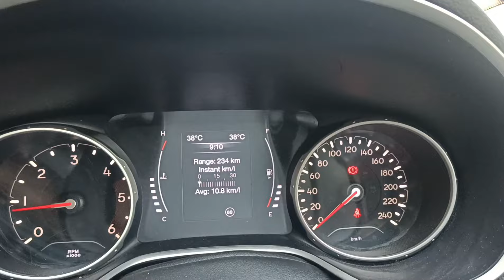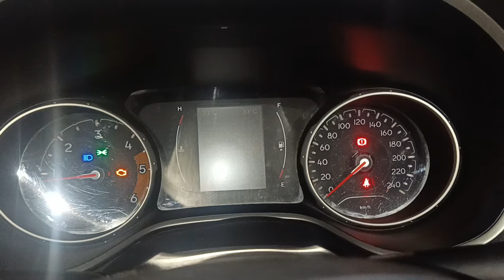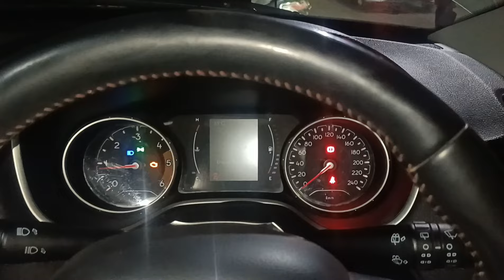Jeep Compass Engine Compartment Noise | Alternator Pulley Replacement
Friends aaj ke is video me bataya gaya hai ki Jeep compass engine compartment noise problems kaise diagnose karte hai .
Jeep compass alternator pulley replace kaise karte hai
Jeep compass engine sound problems kaise solve karte hai
Jeep compass alternator pulley kaise kholte hai .
Jeep compass alternator kaise removing or fitting karte hai
Jeep compass alternator kholne ka sabse aasan tarika